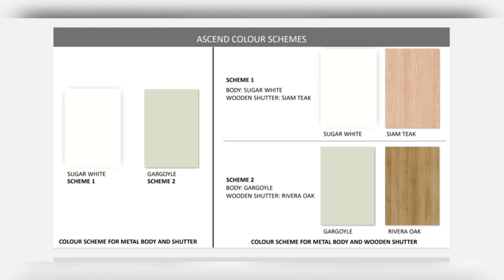Godrej Ascend wall mounted storages cupboard almirah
Godrej wall mounted storages

All the contents of this video are under sole ownership of M/s Godrej and Boyce Mfg Co Ltd
UMI Systems is Authorised Channel partner to M/s Godrej and Boyce Mfg Co Ltd for Sales and Service of it products
under verticles of  Godrej INTERIO, Godrej Security Solutions and Godrej Storage Solutions